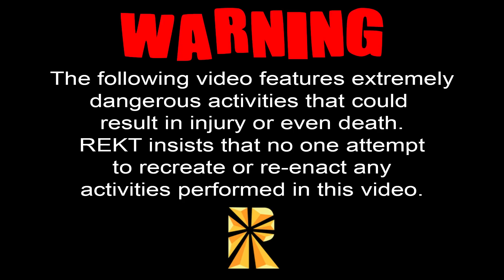DIY Weapons Made Out Of Cardboard?!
Guys check out today's video where the team discovers they are a tricycle; a unit in which every wheel matters. Also, the strength of these cardboard weapons may surprise you!